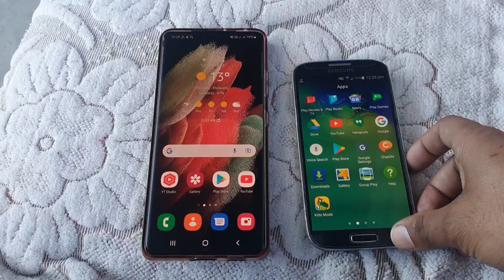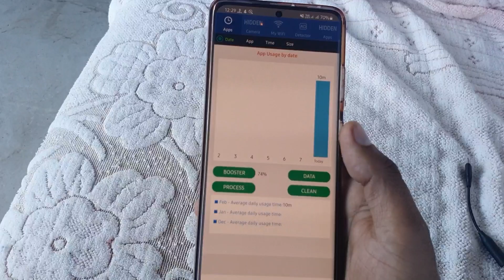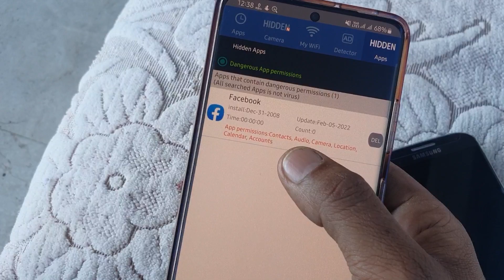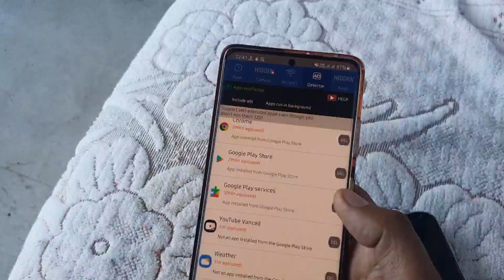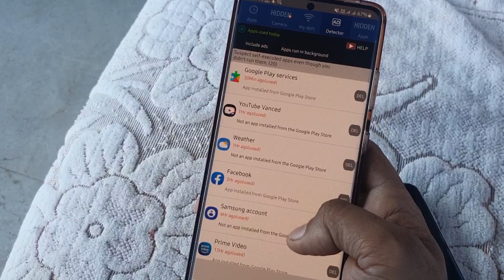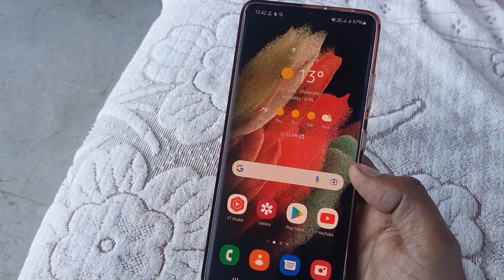All One Ui Mobile || 1 Dangerous App जिसे आप देखते ही Download कर लेंगे 5 Feature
1 Dangerous App जिसे आप देखते ही Download कर लेंगे 5 Feature|| All Android Smartphone 😱